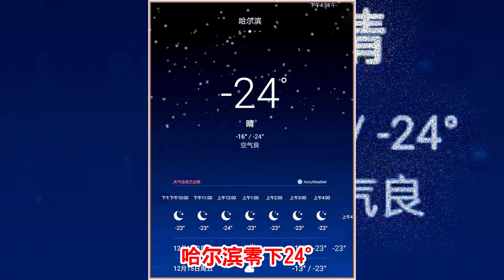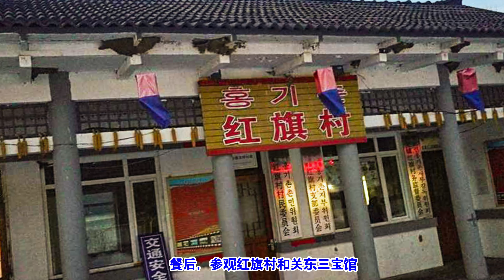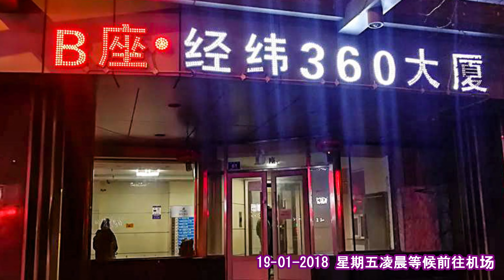哈尔滨市~雪乡~長白山八天悠遊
【哈尔滨市~雪乡~長白山八天悠遊】~12~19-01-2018
           视频编辑制作：文海全 Johnson Boon
            文海全；罗秀枝；文海光；何惠玲

【动画字幕】：
1）哈尔滨零下24°
2）从新加坡乘坐国航北京转机，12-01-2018 星期五，飞抵哈尔滨太平国际机场
3）哈尔滨市白天的圣索菲亚大教堂
4）圣索菲亚大教堂是哈尔滨的地标性建筑，它那绿色的洋葱头式大穹顶十分引人注目；道里菜市场；哈一百货；兆麟街和尚志大街
5) 夜色下不一样的圣索菲亚大教堂
6) 夜逛哈尔滨市中央大街
7) 哈尔滨市抗洪纪念碑
8) 松花江冰封的江面上，成了人们的户外活动胜地
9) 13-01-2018 星期六，前往雪乡途中驿站用午餐
10) 往雪乡途中先到大秃顶子山，乘坐丛林越野车和雪地嚤哆车
11）抵达雪乡，入住官开林民宿后，与新交的朋友，一起用晚餐
12）晚餐后，夜逛雪乡雪韵大街，梦幻家园和童话世界
13）往雪乡途中；中驿站；大秃顶子山；丛林越野车；雪地嚤哆车；雪韵大街，梦幻家园；童话世界；雪乡晨景
14）中驿站午餐后，回返哈尔滨市途中竟然飘下雪花
15）用完早餐，赶着欣赏雪乡和感受雪韵大街的晨景
16）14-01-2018 星期日,归返哈市，途经二龙山，途中竟然飘下雪花
17）白天的圣索菲亚大教堂；夜晚的抗洪纪念碑广场；冰封的松花江和中央大街
18）在住宿公寓对面广东小美食餐馆用晚餐，共花¥298.00
19）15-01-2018 星期一，乘搭103路公车，前往哈尔滨市的香坊火车站
20）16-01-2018 星期二 ，凌晨四点半抵达安图站，陈导来接载，先在安图市享用简单的早餐
21）長白山瀑布和長白山绿渊潭都冰封了
22）餐后，参观红旗村和关东三宝馆
23）哈尔滨市的香坊火车站
24）零下30°，沿着木阶，一步一雪印，步行至天池观景台
25）天池冰封成一片白雪，有缘一见天池冬天风雪交替的神秘面纱
26）長白山瀑布和绿渊潭也都冰封了
27）早餐后，准备前往太阳島雪博会
28）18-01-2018 星期四，哈尔滨市太阳島雪博会
29）整理衣物和打包战利品，准备明天早上到机场
30）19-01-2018 星期五凌晨等候前往机场
31）哈市太平国际机场；哈尔滨；雪乡；长白山再见了
32）返抵四季如春的家园新加坡

【哈尔滨】：
哈尔滨（满语：穆麟德：Harbin，太清：Harbin），简称哈市，别名冰城、东方莫斯科、东方小巴黎，位于中国东北平原北部，是黑龙江省的省会，东北地区重要的中心城市。也是中国历史文化名城、热点旅游城市和国际冰雪文化名城。至今哈尔滨的城市建筑风格很多俄式、欧式建筑遍布市区，是20世纪20年代中国最早的国际化都市之一。冬季是哈尔滨旅游的最佳季节，花上两天时间，可以让你欣赏到冰城一年中最美的容貌，多彩的冰灯、白茫茫的松花江、华灯溢彩的中央大街，还有可以尽情欢闹的冰雪大世界。
交通：乘坐1、5路等公交车，在“兆麟街”站下车即到。

【圣索菲亚大教堂】：
圣索菲亚大教堂始建于1907年的圣索菲亚大教堂是哈尔滨的地标性建筑，它那绿色的洋葱头式大穹顶十分引人注目，这座宏伟的拜占庭式建筑虽然已不再具有教堂的功能，但作为哈尔滨最漂亮的异域风格建筑，它仍吸引着众人慕名前来参观。虽然在1997年就更名为“哈尔滨市建筑艺术馆”，但是无论当地人，还是外地游客，更愿意称它为“索菲亚大教堂”, 可以同莫斯科的瓦西里升天大教堂相媲美。

【中央大街】：
中央大街北起松花江畔的防洪纪念塔、南至经纬街，在这条由方石铺成的步行街两侧，坐落着众多文艺复兴、巴洛克等各种风格的欧式建筑，充满了浪漫色彩。而冰雪节期间的大街上随处可见有趣的冰雕和雪雕，等着你来与它们合影。每到夜晚整条街被灯光渲染得流光溢彩，是哈尔滨必游之地。
交通：公交2、12路等在“防洪纪念塔”站下，或者公交53路、132路等至“中央大街”站下，也可坐1、2、131路等公交至“道里十二道街”站下。

【太阳岛风景区】：
太阳岛风景区是位于哈尔滨市区松花江北岸的江心小岛,风景区从市区去太阳岛很方便，在松花江边坐轮渡、过江索道、公交都可以到。冬季还可坐上马车从冰上前往太阳岛, 景区面积颇大，步行游览完要将近一天的时间，推荐乘景区交通和步行相结合的游览方式。
交通：乘坐29路可至景区，全程约40分钟，车次约半小时一班。也可在防洪纪念塔等轮渡站乘船到太阳岛，或去通江街218号坐松花江观光索道至太阳岛。

【松花江】：
松花江流经哈尔滨市区的这一段，早已成为这座城市的重要景观。每到冬季，冰封的江面上便成了人们的游玩胜地，可以在江上体验坐马车、玩雪圈儿等活动，而夏季的松花江畔也是人们纳凉散步的好去处。
交通：乘坐4、8、12路等公交车至防洪纪念塔站下，向北走至中央大街尽头即到江边。

【哈尔滨防洪胜利纪念塔】：
纪念哈尔滨市人民战胜1957年的特大 洪水，于1958年建成的。纪念塔由立体塔身和附属的回廊组成 。塔高22.5米，塔基用块石砌成，意味着堤防牢固、坚不可摧 ，塔基前的喷泉，象证勇敢智慧的哈尔滨市民，正把惊涛骇浪的江水，驯服成细水长流，兴利除患，造福人民。塔下阶表示海拔标高119.72米，标志1932年洪水淹没哈尔滨时的最高水位；上阶表示海拔标高120.30米，标志1957年全市人民战胜大洪水时的最高水位。塔身中部浮雕雕刻着防洪筑堤大军，从宣誓上堤 、运土打夯、抢险斗争到胜利庆功等场面，集中描述了人们在防洪斗争中所表现的英雄气概。罗马式回廊高7米，由20根擎天柱 连成弧形相衬托。塔顶是工农兵和知识分子组成的圆雕；塔身下部是群像浮雕，描绘了哈尔滨人民战胜洪水的生动场面。
交通：乘坐4、8、12路等公交车至防洪纪念塔站下。

【雪乡】：
雪乡（雪乡国家森林公园）雪乡原名双峰林场，位于黑龙江省牡丹江市海林市（长汀镇）大海林林业局双峰林场，距长汀镇7.9公里，占地面积500公顷，整个地区海拔均在1200米以上。雪乡雪期长、降雪频繁，有“天无三日晴之说”，夏季多雨冬季多雪，积雪期长达7个月，从每年10月至次年5月，积雪连绵，年平均积雪厚度达2米，雪量堪称中国之最，且雪质好，粘度高，素有“中国雪乡”的美誉。景色秀丽、民风淳朴、气候独特的“中国雪乡”，积雪期间，皑皑白雪在风力的作用下随物具形，千姿百态。从初冬冰花乍放的清晰到早春雾凇涓流的婉约，无时无刻不散发着雪的神韵。夜晚，洁白如玉的白雪在大红灯笼的照耀下，宛如天上的朵朵白云飘落人间，幻化无穷。白雪，红日，雪松，祥云完美的结合在一起构成了雪乡一幅美丽圣洁的图画。
交通：哈尔滨有往返雪乡的班车，仅在11月-次年2月间开班；也可以从牡丹江客运站乘专线车去雪乡，或坐车先到长汀镇再换班车至雪乡。从哈尔滨报团去雪乡则是简便又省钱的方式。

【大秃顶子山】：
大秃顶子山大秃顶子山位于中国雪乡西部的林区，主峰海拔1690米，是黑龙江省境内最高峰。大秃顶子山顶草木稀疏，拥有大片平地，是观赏日出的胜地。可以付费乘坐景区车辆进山，然后转乘雪地摩托上山，过程惊险刺激，但省时省力
交通：雪韵大街至大秃顶子山脚往返巴士可到达，冬季上山观日出需乘坐景区车辆到雪地摩托始发站，然后坐摩托上山。

【梦幻家园】：
梦幻家园位于雪韵大街旁，是一个单独收费的小型景区。这里可看到各种漂亮的“雪蘑菇”，是自然形成的雪塑造型，为雪乡的标志性景观。夜景非常美，晚上登上观景台，整个家园景色另你感到心旷神怡，美不胜收，两耳只闻咔擦声。景区内建有观景台，可俯瞰园内景观，专程来拍摄雪蘑菇的游客可以进去看看。 现在只有在梦幻家园里能看到大片保护完好的雪蘑菇，据说平时通过媒体看到的雪蘑菇都是在这里面拍摄的。梦幻家园里还设有雪圈滑道，可以无限次玩。景区内晚上会有二人转表演，但需要另行收费。
交通：沿着雪乡雪韵大街上步行几百米即到。

【长白山】：
长白山风景区主要分为长白山北坡、西坡、南坡三大景区，分开售票。大多数人第一次去长白山会首选北坡，众多知名景点都分布在北坡，可看到天池、长白瀑布、聚龙泉、小天池、绿渊潭、谷底林海等景观，但是山顶岩石较多，观天池的视角相对会略差。西坡的主要景观有锦江大峡谷、鸢尾花园、高山花园、梯子河、王池花园、中朝界碑等。

【长白山天池】：
长白山天池位于长白山主峰火山锥的顶部，这里四季风光迷人，是来长白山的必赏之地。长白山的北坡、西坡、南坡都可以观赏到天池，因角度的差异所看到的天池景色也各有意境，而夏季则是能看到天池概率最大的时节。长白山天池是火山喷发后在雨水、雪水和地下泉水的作用下形成的火山口湖，它也是松花江的源头。

【长白山瀑布】：
长白山天池北面有一个小缺口，湖水由此溢出，流经千米后一泻而下，形成了落差达68米的的长白瀑布，最终汇入二道白河，即松花江正源。瀑布前的观景台远观瀑布，只见水流似从天而降，落地声如雷贯耳。

【朝鲜族红旗村】：
红旗村坐落在秀水潺潺的古洞河畔。这里地势平坦，环境幽雅，明长公路穿村而过，该村一直保留着古老的朝鲜族民俗风情。1994年以来，该村依托民俗旅游资源优势和地理优势，大力发展旅游业，旅游接待设施得到了长足的发展。修建了标准卫生间，改造了民俗饭店，扩建了用于朝鲜族传统运动项目的秋千、跳板、摔跤场等，还设立了经营土特产品的购物中心，基本上形成了行、游、食、住、购、娱为一体的服务体系。